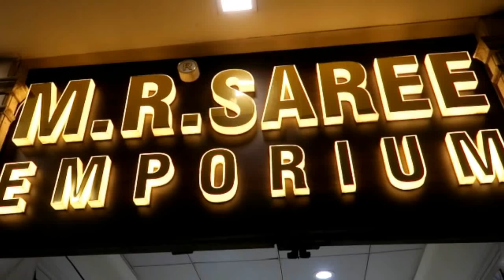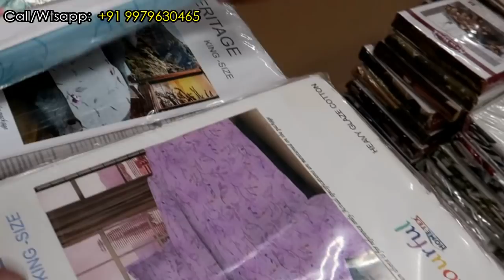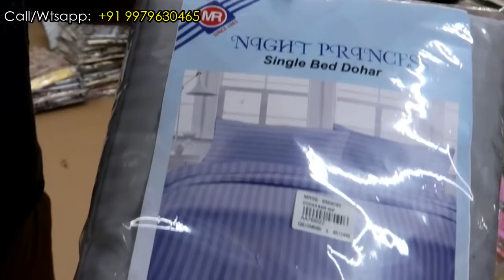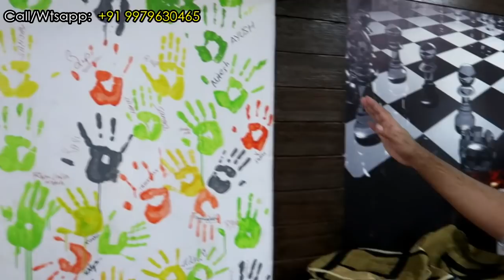72 Shops जितनी बड़ी एक Shop/ थक जाओगे पर माल और Shop ख़तम नहीं होगी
M.R. Saree Emporium (A unit of M.R. Manokamna Pvt. Ltd.)

Address:  “M.R. House”, Lower Ground, Kohinoor Textile Market,
              Ring Road, Surat-395002, Gujarat.

VIDEO DECLAIMER
.KIAN VLOGS !! ___